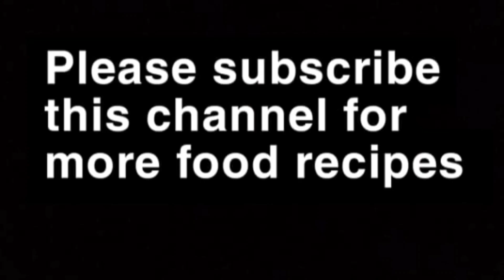na bhigona na ubalna simple tarike se banae rajma😋